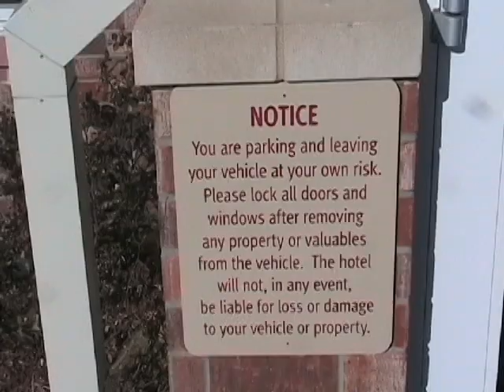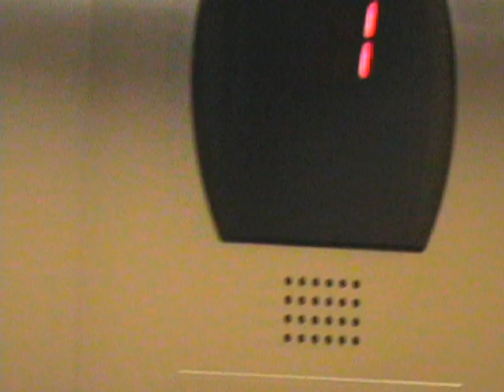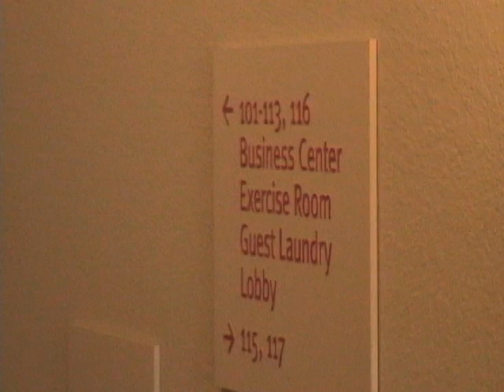kahlil gibran stays @ Townplace Suites Marriott in Little Rock, AR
yep, you guess it... another day, another hotel... Producer/Director/ Artist Kahlil gibran gets in a good nights sleep at the BRAND NEW Townplace Suites Marriott in Little Rock Arkansas January 2011... If for any reason you find yourself in Little Rock... Stop by Khalil's Bar and Pub for some good food and plenty beer then go 2 blocks east and catch some zzz's!! DIRECTED/EDITED by Kahlil gibran Stokes for THE SIXSENSE FOUNDATION music. videos. (c)2011